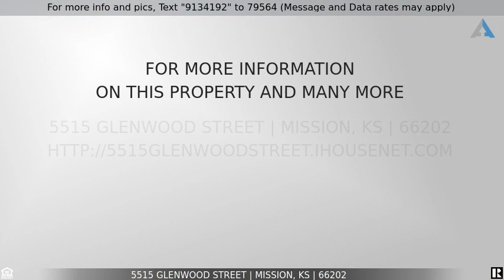Priced at $269,000 - 5515 Glenwood Street, Mission, KS 66202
Home for Sale in Mission

Lovely ranch on oversized lot features 3/1.5/2 car garage...beautiful hardwoods...brick fireplace...formal dining room and spacious eat-in kitchen. Beautiful sun room overlooks the large and level backyard 2 huge storage sheds remain with the property. Home has a full basement with finished space. Sellers to replace roof prior to close. Neat, clean and ready for your personal touches.